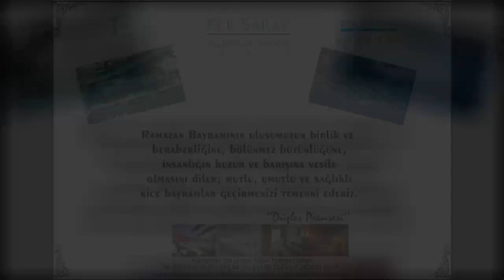Ece Marin Ramazan Bayramı Kutlaması